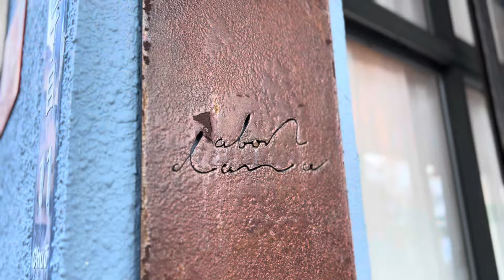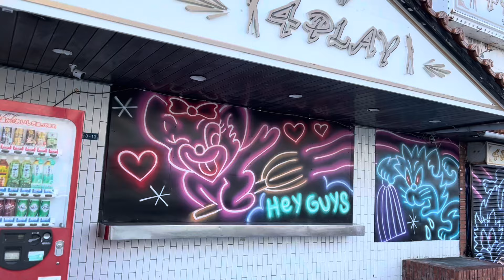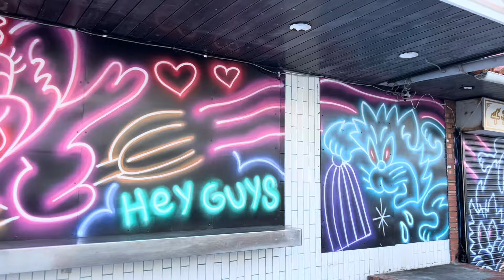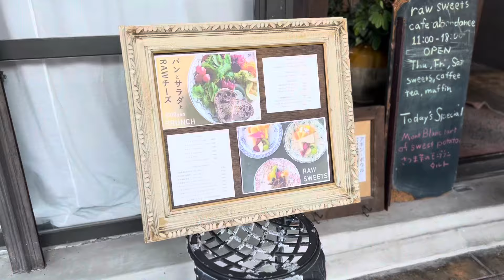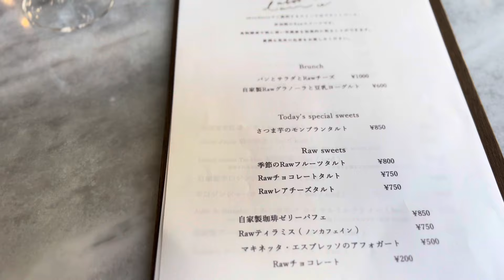【沖縄145】沖縄市10異国情緒溢れたコザゲート通りパークアベニューで絶品のロースイーツ#okinawa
2024.1月撮影
訂正 カフェの紹介で
       abon dans❌abon dance⭕️
   訂正してお詫びいたします

0:00 コザゲート通りを歩く
5:25 アボンダンス
6:27 メニュー
6:49 スイーツ&サラダ

raw sweets cafe
abon dance
ロースイーツカフェ
アボンダンス

沖縄市中央４丁目11-7
木金土 カフェ11:00-18:00
日月 定休日
火水 スイーツ教室

撮影許可ありがとうございました

BGM
250music